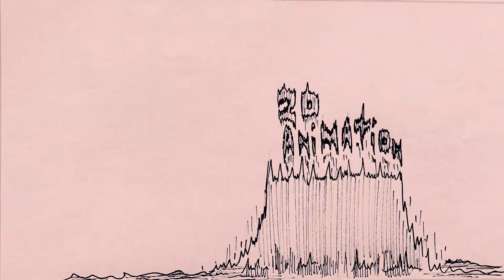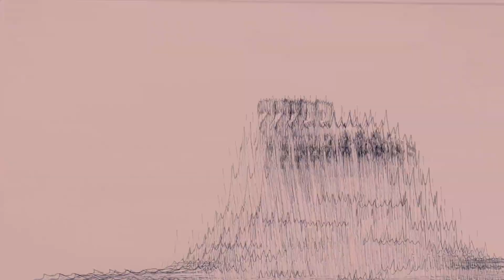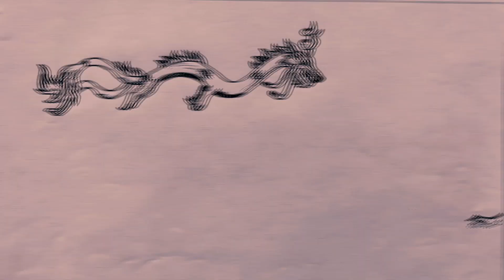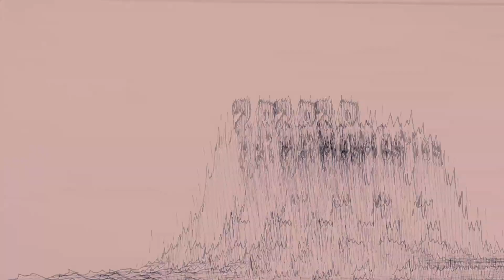Melanie Martinez - Dragon's Blood (MM3 Tour CONCEPT Backdrop)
*WEAR HEADPHONES FOR A BETTER EXPERIENCE*